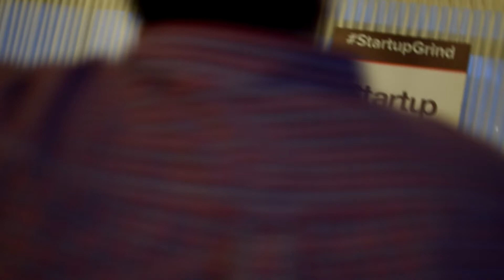Javier Saade: Impulsando la prosperidad global a través del emprendimiento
Nombrado por Barack Obama como director del Small Business Administration (SBA) donde lideró programas que inviertieron 120 billones de dólares en más de 320,000 empresas de alto impacto, Javier Saade es actualmente socio director de Fenway Summer, firma de capital de riesgo que invierte en empresas que producen innovaciones en el sector tecnológico financiero (Fintech).

Antes del servicio público, pasó más de 20 años trabajando en firmas como Mckinsey & Company, Booz | Allen | Hamilton, Bridgewater Associates, Pacific Community Ventures, etc, donde adquirió experiencia en sectores de inversión, innovación, operaciones y emprendimiento.

Javier también escribe para plataformas como The Huffington Post, y ha participado en numerosas conferencias hablando sobre temas como inversión semilla, finanzas digitales, capital de impacto, inclusión financiera, diversidad en la tecnología, innovación social, etc.

Javier tiene un MBA del Harvard Business School, un MS en Operaciones y Tecnología del Illinois Institute of Technology, y un BS en administración industrial de Purdue University.